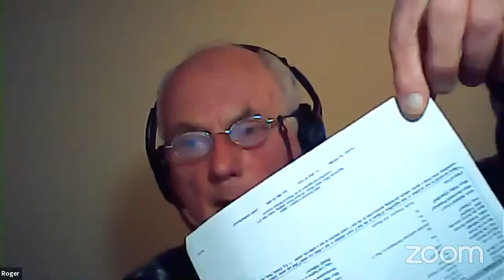Roger Patterson – “Are you confused? Your Questions Answered”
As a beginner, you may have gathered all the information you possibly can. This could be from other beekeepers, teachers, mentors, demonstrators, lectures, YouTube, forums, books and other printed matter, etc. You have done it because you are probably keen, enthusiastic and want to do well. As most beginners do, you have probably found the information conflicts. There could be many reasons for this including a different climate, different kinds of bees, different hives, etc. In this session questions can be asked and answered in a relaxed manner, thoroughly and appropriate to your own circumstances.